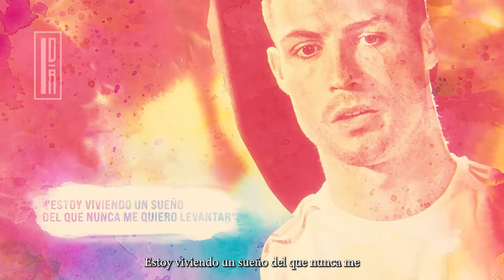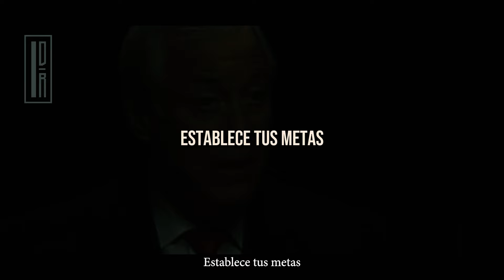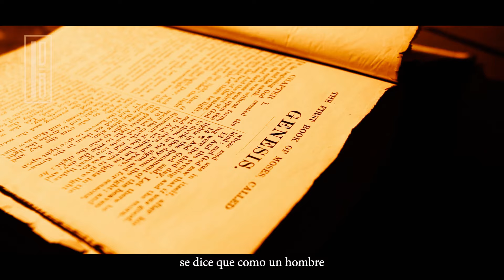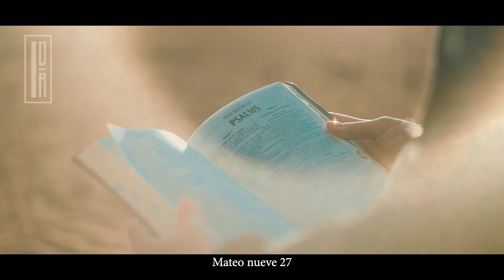Actúa Como Los Millonarios Y Convierte Tus Sueños En Realidad | VIDEO DE MOTIVACIÓN BRIAN TRACY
Actúa Como Los Millonarios Y Convierte Tus Sueños En Realidad | EL MEJOR VIDEO DE MOTIVACIÓN DE BRIAN TRACY | IMPERIO DE RIQUEZA
BRIAN TRACY: Todos los grandes éxitos de su vida representan un triunfo de la perseverancia. El determinante crítico de su éxito es su capacidad para decidir qué quiere, empezar a hacerlo y luego perseverar a través de todos los obstáculos y dificultades hasta alcanzar sus metas. Y la otra cara de la perseverancia es el coraje. Quizás el mayor reto al que se enfrentará nunca en la vida es la conquista del miedo y el cultivo del hábito del coraje. Winston Churchill escribió: «Se considera, acertadamente, que el coraje es la más importante de las virtudes, porque de ella dependen todas las demás».
Bienvenidos a "PROGRAMA LA MENTE PARA SER RICO, NUNCA TE CONFORMES CON MENOS DE LO MEJOR DE TI" con el gran Brian Tracy. Brian Tracy es una persona que ha vivido una vida íntegra y ha aprendido mucho en su propia experiencia. En esta oportunidad, va a nos enseñar cómo podemos ser más eficientes en nuestras vidas para alcanzar lo que queremos.

Lα cσpiα dε εstε vidεσ,
sεяα dεnunciαdα.